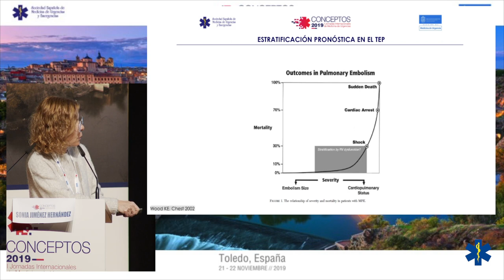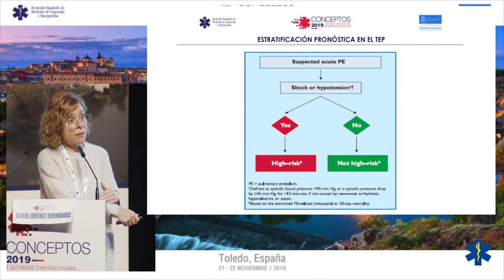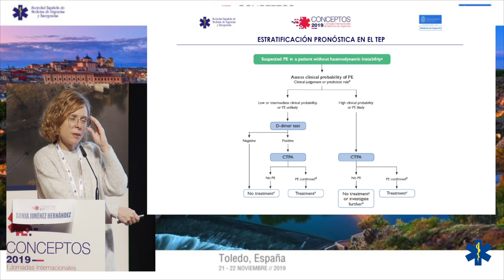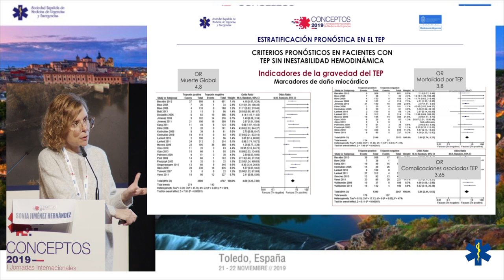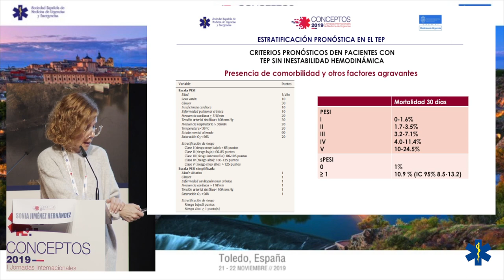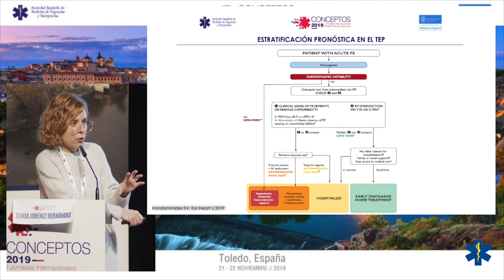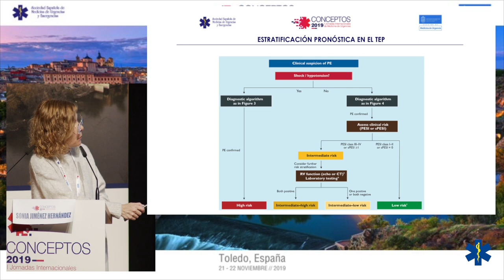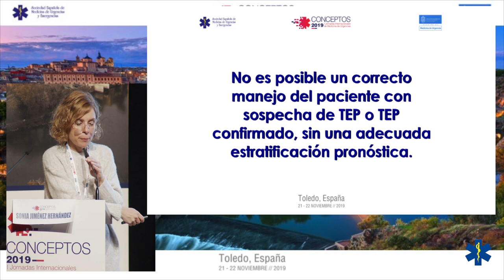CONCEPTOS 2019 - Necesidad de la estratificación pronóstica en la TEP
Necesidad de la estratificación pronóstica en la TEP: ¿A todos? ¿En que cambia nuestro manejo?
Dra. Sonia Jiménez Hernández
Médica de Urgencias del Hospital Clinic de Barcelona
Coordinador del Grupo de Enfermedad Tromboembólica Venosa de SEMES